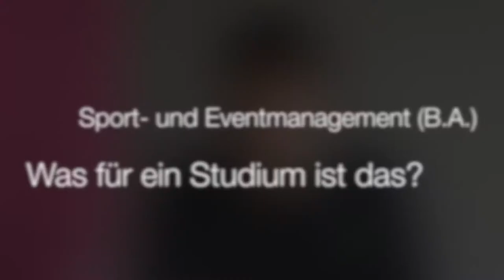Sport- und Eventmanagement studieren an der Hochschule Macromedia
Welche Kompetenzen vermittelt die Studienrichtung Sport- und Eventmanagement (B.A.)? Für welche Berufe qualifizieren sich die Studierenden, welches sind typische Arbeitgeber?

Das erläutert Professor Dr. Andreas Hebbel-Seeger. Er unterrichtet Sport- und Eventmanagement am Campus Hamburg der Hochschule Macromedia.